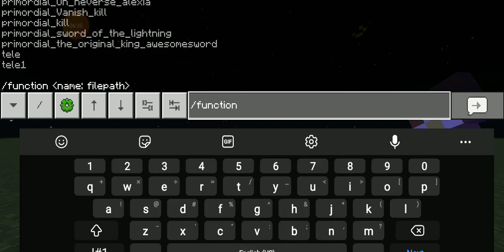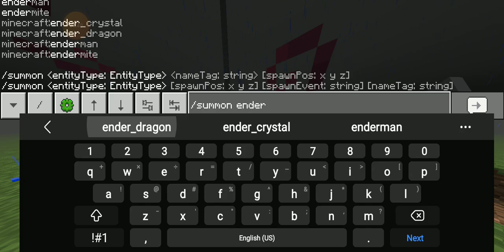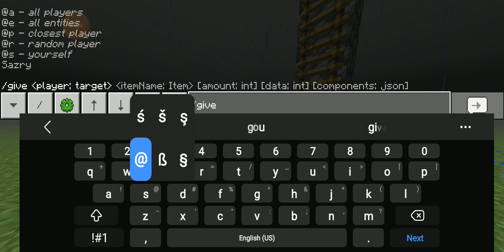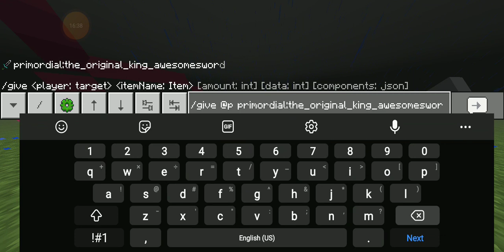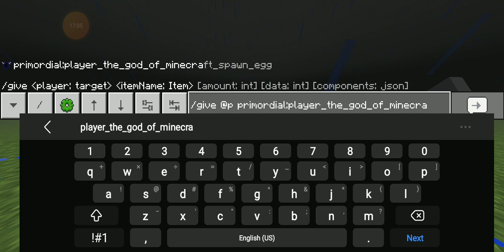The Primordial 2 Addon maker (showcase) Minecraft Mcpe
the addon maker is arrived has new update and more features and bug fixes Functions Are working but the execute command do not process

Follow me on Addon maker I am The creator of addon maker that's why a like to do my own fixes and featuring Here's the Link
The Primordial v2.0 by Sazry Studio

Step:1 first install The Cx file manager

Step:2 And get ready to go import to your minecraft addons